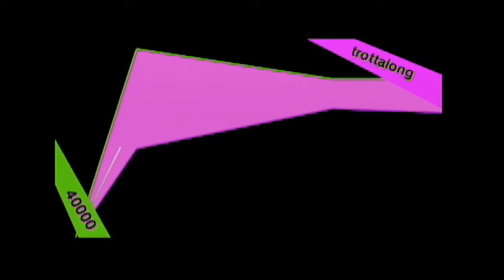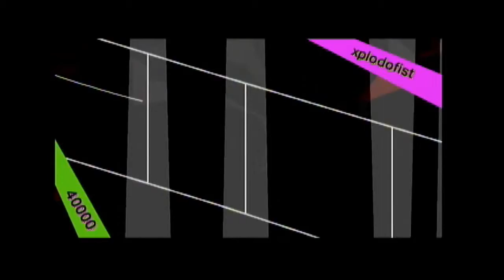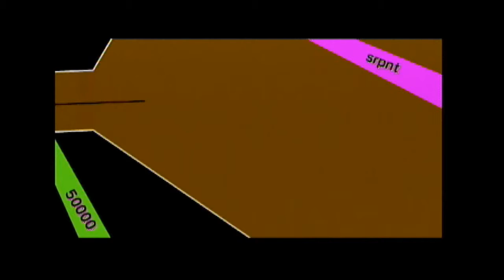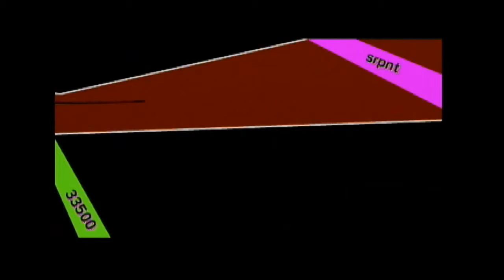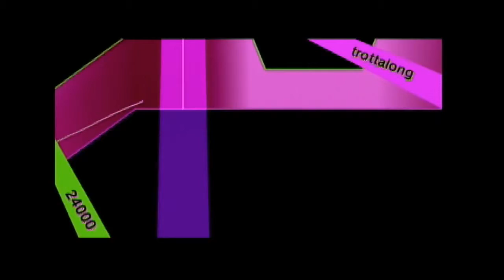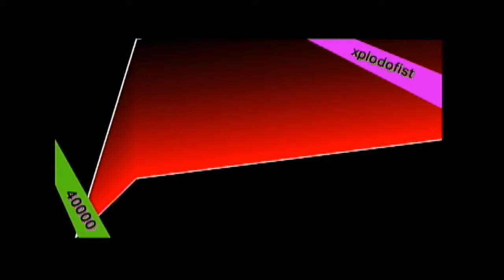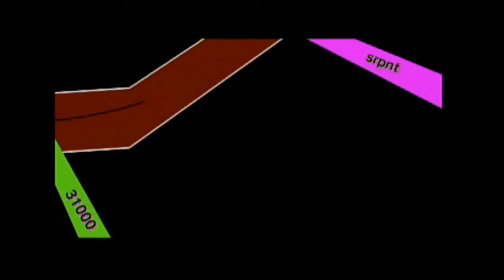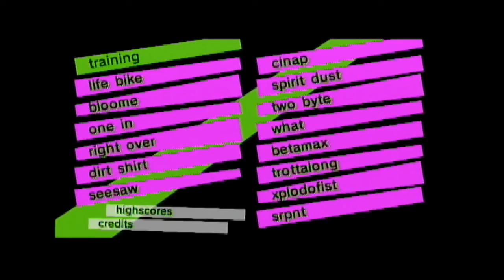lilt line: THE FINALE - Cobra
Raging intensity.